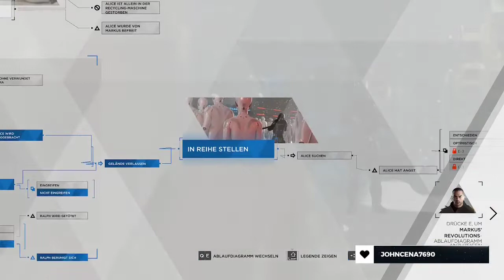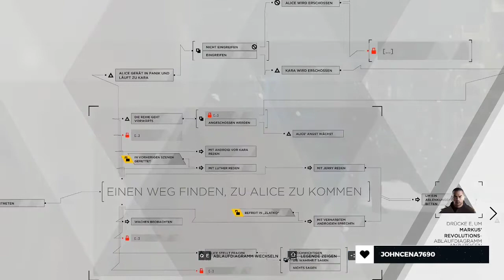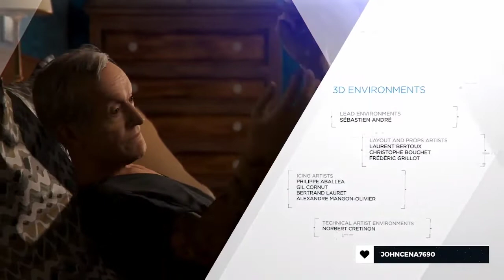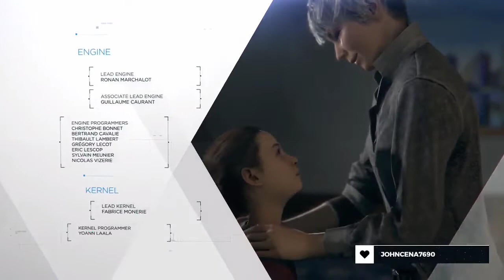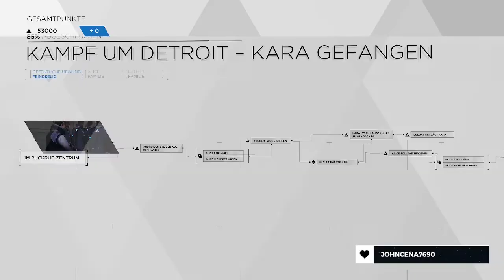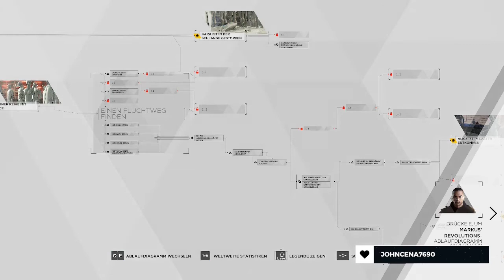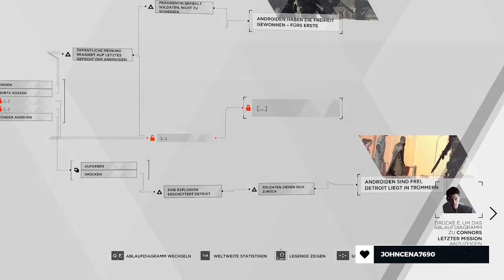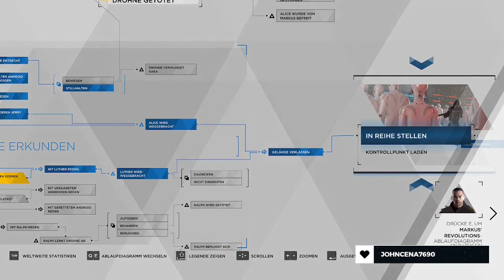Angst in der Reihe | Detroit: Become Human | Thirty Fourth End | Part 258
Wie ich bemerken muss, ist Alice sehr nervös. Ich hoffe, dass ihre Angst sie nicht in ernsthafte Probleme bringt. Streng genommen müsste sie nur in ihrer Reihe stehen bleiben und auf die Rettung hoffen.